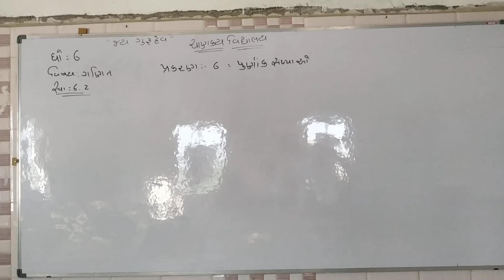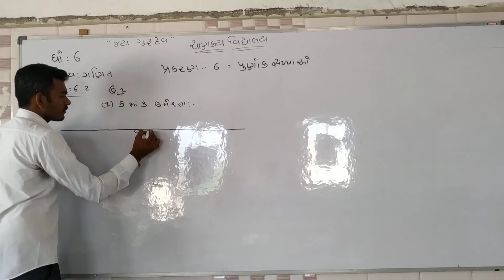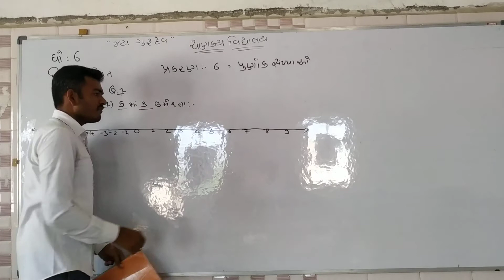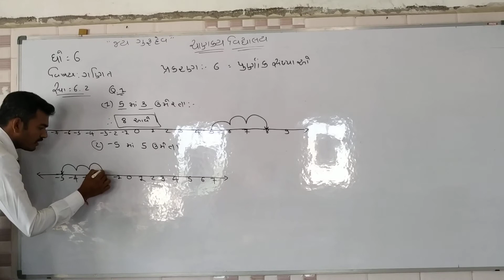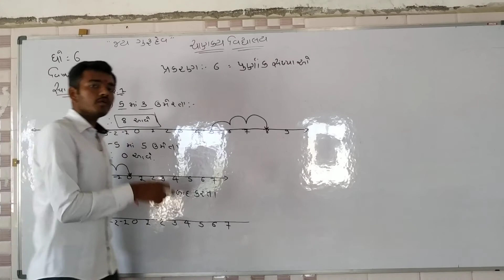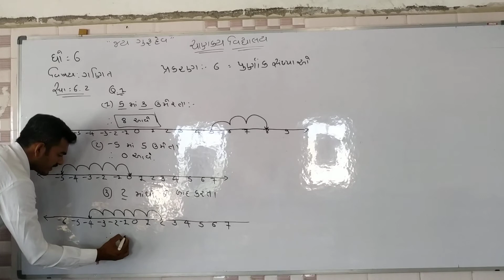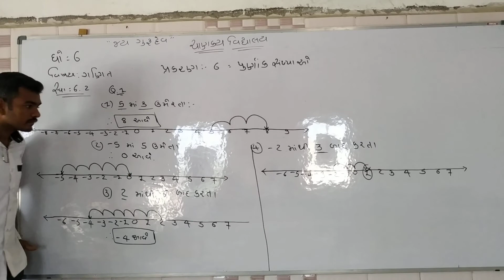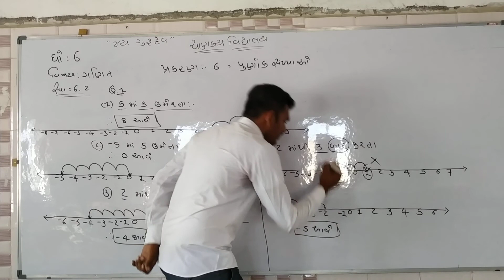Std 6 mathes ch 6 part 1